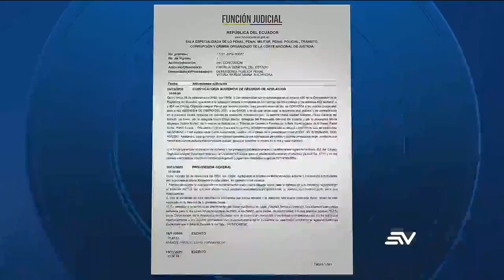Fiscalía, Procuraduría y la sentenciada María Alejandra Vicuña, no están de acuerdo con la pena